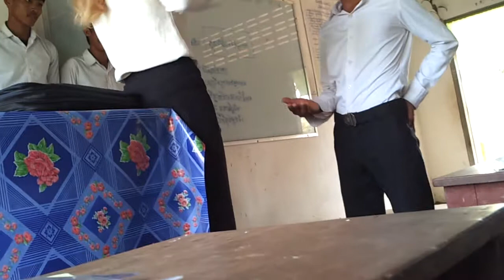Fanny student at school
Fanny clip at school